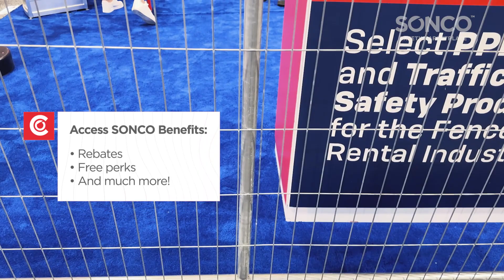SONCO & ZND Partnership: Revolutionizing Perimeter Security with Welded Wire Fences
Providing exceptional service and delivering high-quality work are essential, but successful construction projects and crowd-control initiatives also require reliable perimeter security. The right fencing solutions are crucial to protecting your equipment, jobsites, and workers.

In this video, Andrew Hession of SONCO Safety Marketplace introduces our new partnership with ZND, a leader in fencing and perimeter security products. As a national distributor for ZND, SONCO is proud to offer innovative solutions, including ZND’s standout product: the lightweight welded wire temporary fence panel.

What Makes Our Welded Wire Panel Fencing Special?

Thanks to its robust construction and security-focused design, our welded wire panel fencing is ideal for various perimeter security applications, including construction site protection and event crowd control.

Anti-Climb Mesh:

Welded wire mesh provides more than just strength. Its small-aperture design enhances security by making the fence line difficult to climb, thereby reducing liability and improving safety.

Ultra-Strong Construction:

A durable design is essential for temporary fence panels. Our SmartWeld technology delivers a weld 70% stronger than the industry standard, providing the durability needed to withstand high winds and potential intrusions.

Unbeatable Durability:

Constructed from galvanized steel, our welded wire mesh fencing resists rust, corrosion, and deterioration, even in harsh weather conditions. This ensures your fence lines remain secure and professional-looking over time.

Pair our welded wire temporary fencing with our innovative anchor bases for stability that is clean, convenient, and reusable.

Benefits of the SONCO-ZND Partnership:

In this video, we’ll highlight the main advantages this partnership offers to long-time SONCO customers:

- Factory-Direct Pricing: Benefit from competitive prices on welded wire temporary fence panels and more.

- Nationwide Distribution: Access products seamlessly, wherever you are located.

- Expanded Product Range: Conveniently explore a wide array of compatible perimeter security supplies, including fence screens and stability accessories.

Want to learn more about our reliable perimeter security products and stay informed about new announcements?